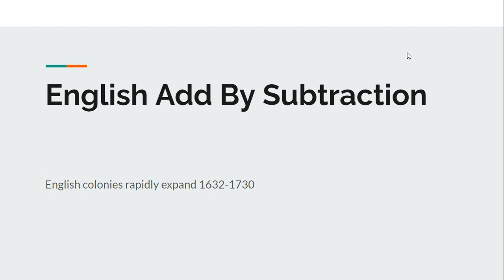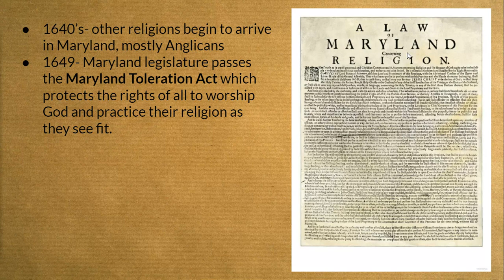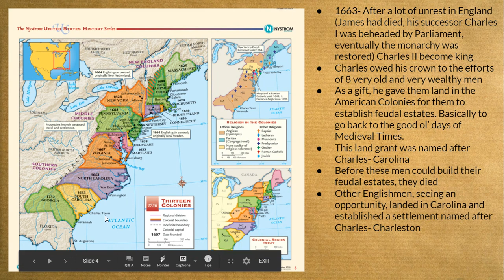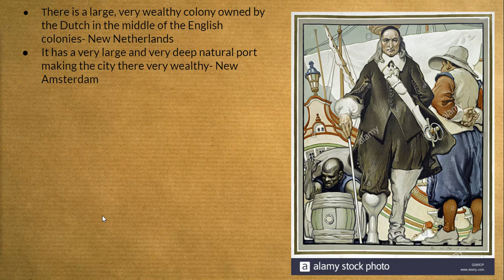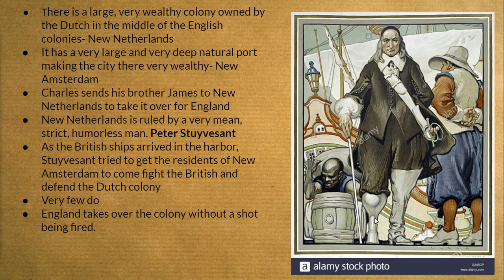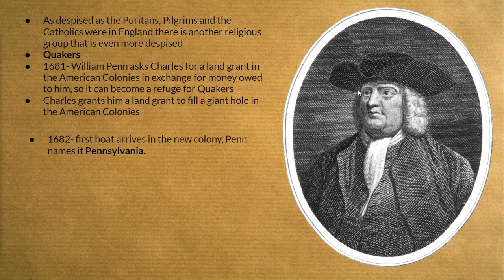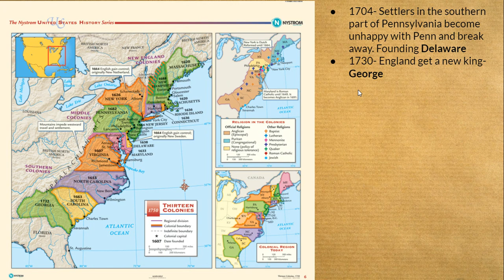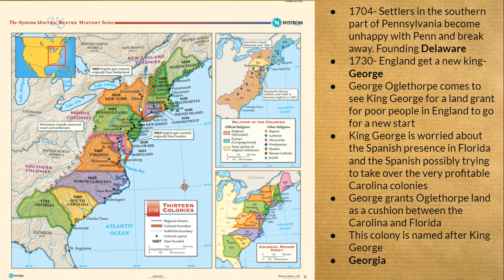English Add By Subtraction